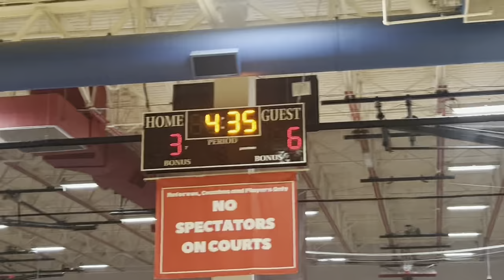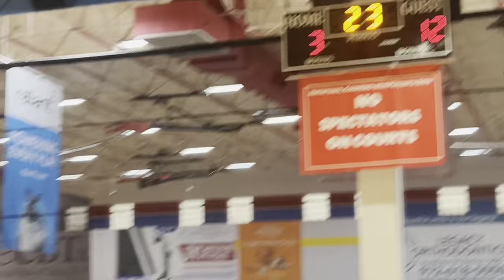I-Slam vs The Rock - 1/14/24 - Halftime Report and 3rd Quarter